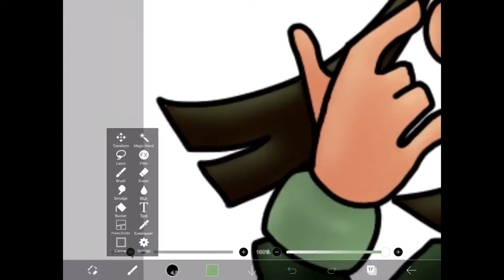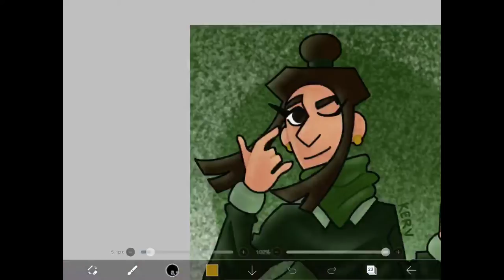Fancy KERV Speedpaint!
Hello there and welcome to my masterpiece!

(That being my drawing and my channel, whichever you'd prefer to associate that with)

Join me as I draw one of my well-known characters, KERV my persona, and be ready for other speedpaints to come up for your enjoyment!

If you're planning to look at my Instagram I'd like to bring your attention to my link tree

My link tree has:
- links to petitions on worldly matters
- links to Tapas.io and WEBTOON which hold my comic SHIFT
and many other amazing things you can set your eyes on if you please!

Thank you for reading to the end, and I hope you have a great morning, afternoon, or night!

- KERV

If you've read this far comment some green heart emojis!